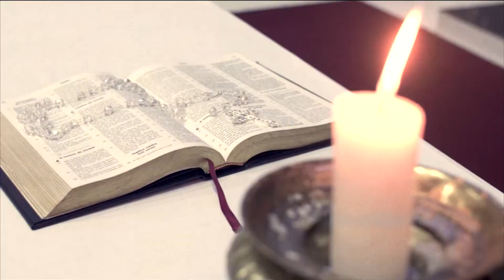Questões de Fé - Christi Fideles Laici | Ministérios, Ofícios e Funções na Igreja - Bloco 02